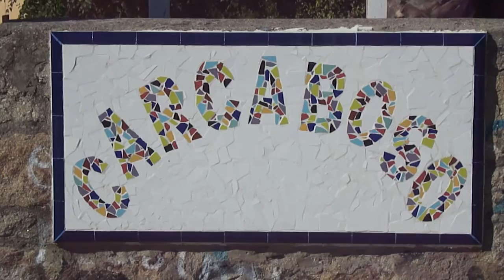CARCABOSO. CARTEL ANUNCIADOR.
CARTEL ANUNCIADOR DE ENTRADA EN LA POBLACIÓN CACEREÑA DE CARCABOSO.